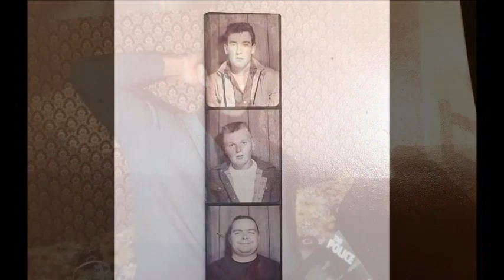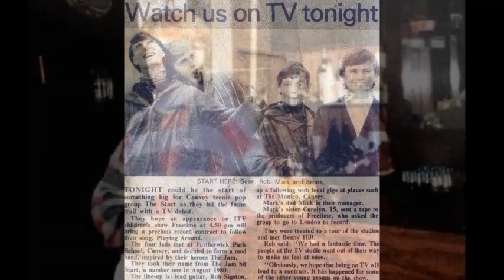More Canvey Faces Of The 80s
Another Collection Of Photos Of Faces You Would Likely Of Seen On Canvey, In The 1980s.
Mostly Residents, Some, Frequent Visitors.